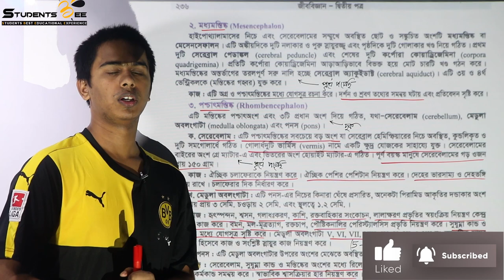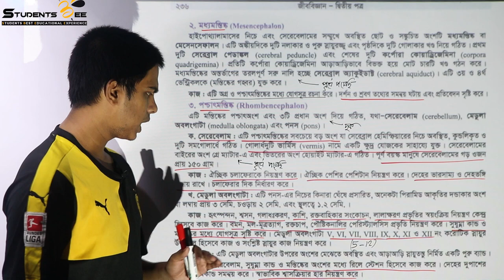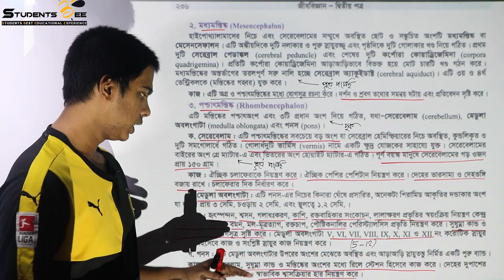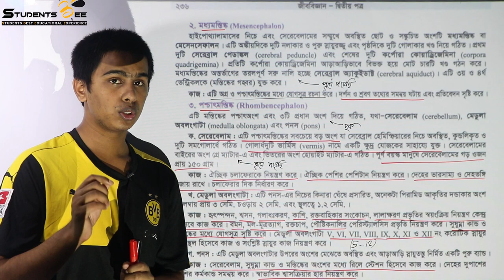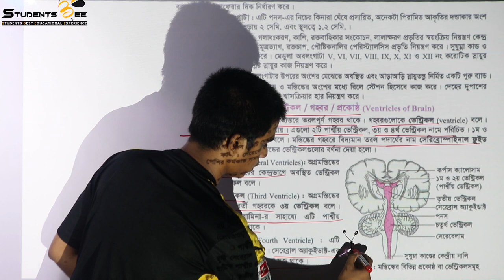Biology 2nd paper 8th chapter part 4 |সমন্বয় ও নিয়ন্ত্রণ ৪।Medical admission| Studentsbee।HSC 2020